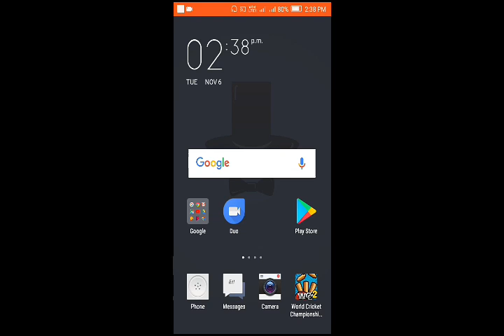Real cricket 18 version 1.9 update information